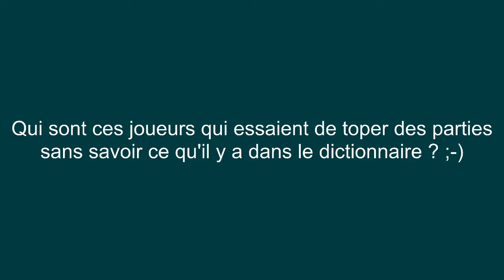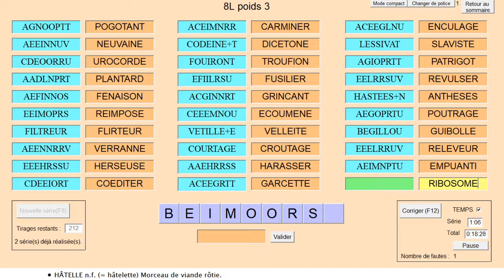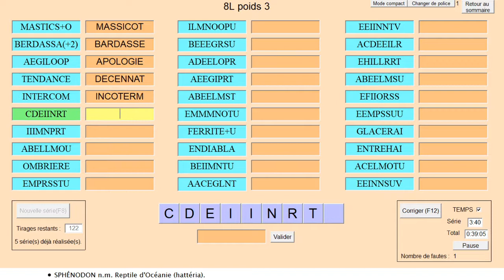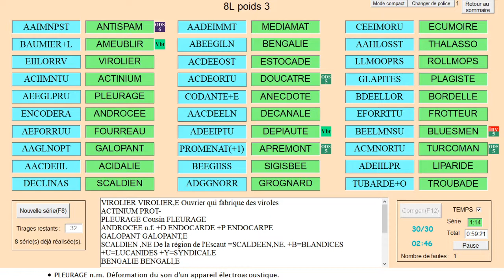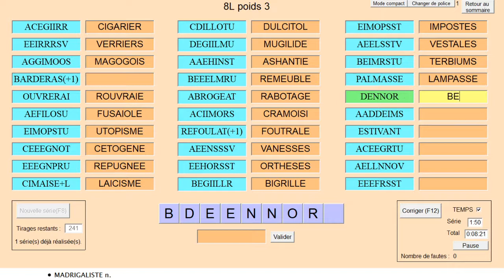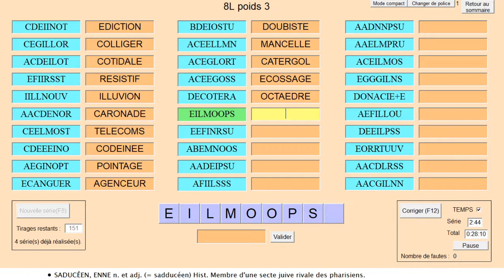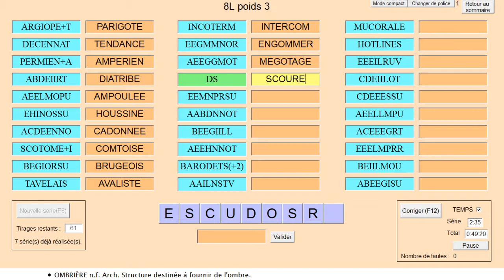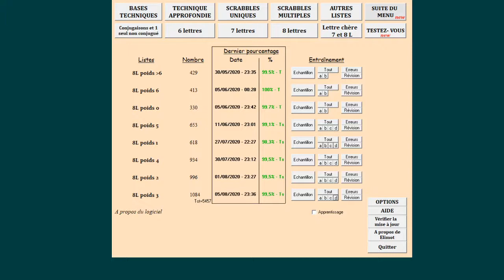Vocabulaire : mots de 8 lettres (niveau confirmé) #3 (2)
Session de vocabulaire Scrabble avec le logiciel Elimots Dernière vidéo avant le test. 542 mots de 8 lettres peu courants de "poids 3". Quelques mots illustrés. Avec Edouard, David et Sylvain. Le site 1mot.net Soutenir la chaîne